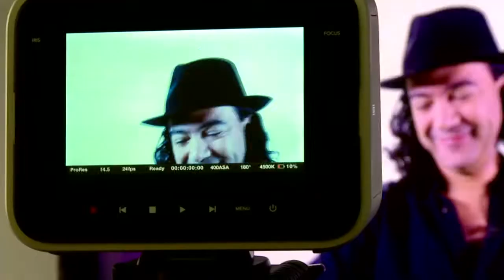2da. Entrega del Fondo de Fomento Cinematográfico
Anímate a participar 2da. Entrega del Fondo de Fomento Cinematográfico! Recuerda que la postulación está abierta sólo hasta el 28 de julio de 2015.